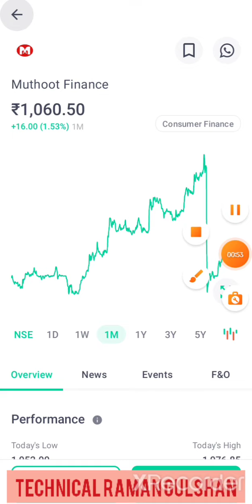best share for today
best share today
today share market news
today best share
share
sharemarket news
share market prise